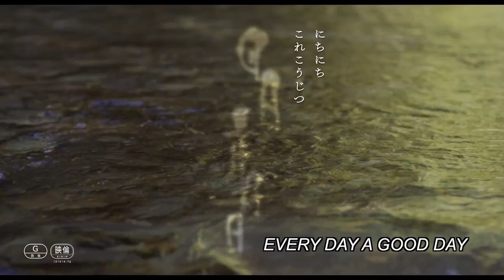Every Day a Good Day | Official Trailer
Every Day A Good Day

Release Date: 11 July 2019
Genre: Drama
Rate: TBC 0 Mins

SYNOPSIS
Noriko is a university student. By her mother's recommendation, Noriko begins attending a Japanese tea ceremony near her house with her cousin Michiko. There, Noriko learns from Teacher Takeda. Noriko now has the Japanese tea ceremony in her life and it's there for her during moments when she is sad or happy.

วันที่เข้าฉาย: 11 กรกฎาคม 2019
หมวดหมู่: Drama
เรทผู้ชม: TBC 0 นาที

SYNOPSIS
โนริโกะ นักศึกษาสาวปี 3 และลูกพี่ลูกน้องของเธอ มิจิโกะ ได้ตัดสินใจเข้าร่วมพิธีชงชาแถวละแวกบ้านตามคำแนะนำของผู้เป็นแม่ ที่นั่นเอง โนริโกะได้เรียนรู้พิธีชงชากับอาจารย์ทาเคดะ และแล้วการชงชา ก็ได้กลายเป็นส่วนหนึ่งของชีวิตเธอ ไม่ว่าจะในยามทุกข์ หรือสุข นี่คือเรื่องราวการค้นหาอิสรภาพ ผ่านกลิ่นหอมและไออุ่นจากชา

ภาพยนตร์เรื่องนี้ สร้างโดยอ้างอิงจากงานเขียนของ โมริชิตะ โนริโกะ เรื่อง  Everyday is a good day: 15 happiness taught by 'Tea’ ตีพิมพ์ครั้งแรกเมื่อปี 2002 โดยสำนักพิมพ์  Asukashinsha